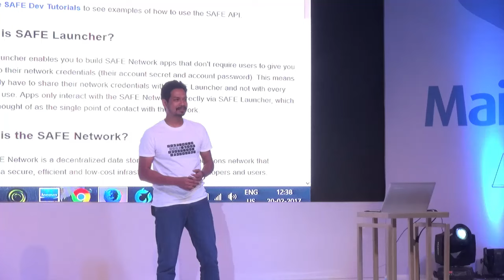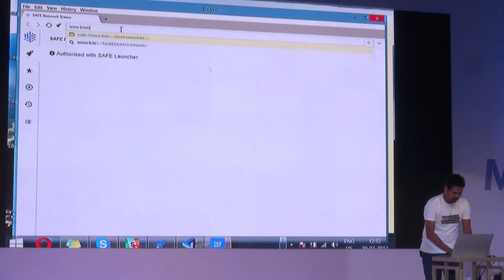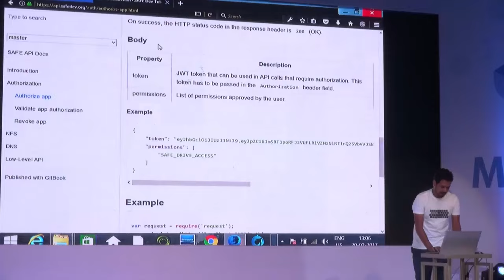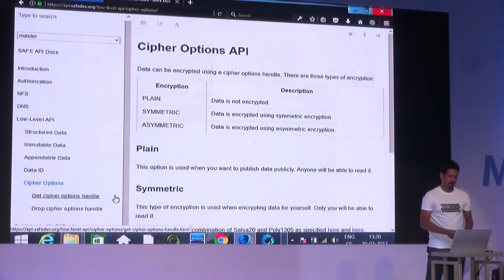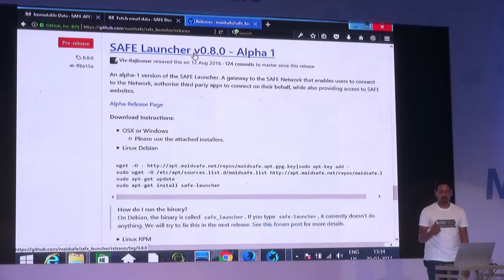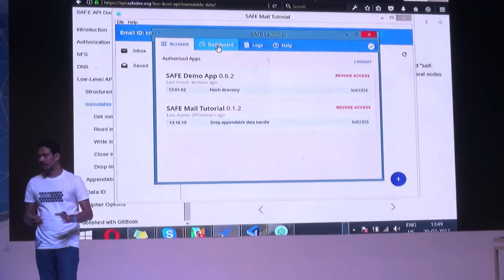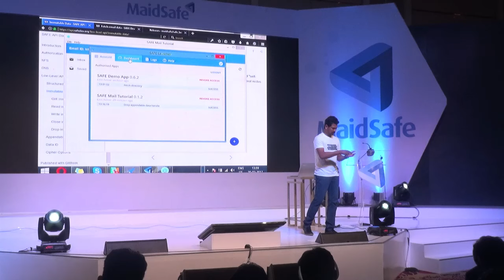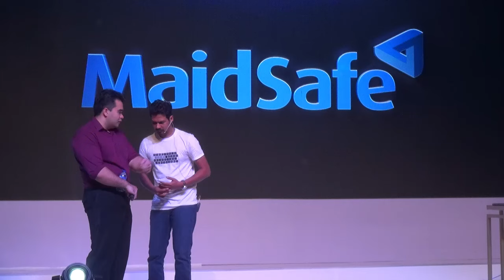SAFE Network API Presentation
MaidSafe Engineer, Krishna, presents the SAFE Network concept and APIs to app developers in Jakarta in Feb 2017. This presentation was part of MaidSafe's first tech conference in Asia.